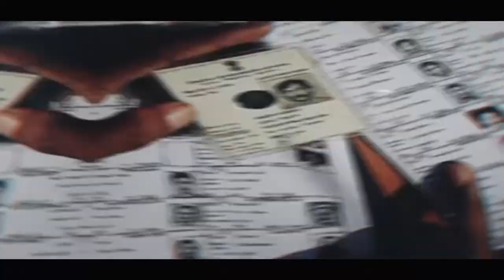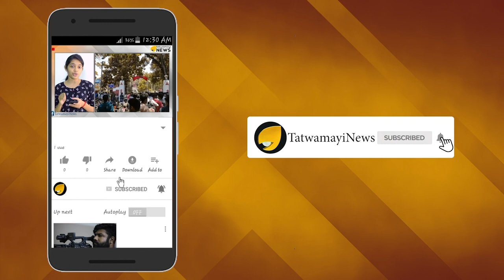വഞ്ചകരെ പിന്തുണക്കില്ല; വോട്ട് സുരേന്ദ്രനെന്ന് ഓര്‍ത്തഡോക്സ് സഭ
നിയമസഭാ ഉപതെരഞ്ഞെടുപ്പില്‍ കോന്നി മണ്ഡലത്തില്‍ മലങ്കര ഓര്‍ത്തഡോക്സ് സഭയുടെ പിന്തുണ ബിജെപിക്ക്. തെരഞ്ഞെടുപ്പില്‍ കെ. സുരേന്ദ്രനാണ് പിന്തുണയെന്ന് പിറവം പള്ളി മാനേജ്മെന്റ് കമ്മിറ്റി അറിയിച്ചു.ഇടത് വലത് പക്ഷത്തില്‍ നിന്ന് നീതി ലഭിച്ചിട്ടില്ല. സഭയെ വഞ്ചിച്ച ഇടത്- വലത് മുന്നണികള്‍ക്ക് കോന്നി ഉപതെരഞ്ഞെടുപ്പില്‍ സഭാംഗങ്ങളാരും വോട്ടു ചെയ്യില്ലെന്നും പിറവം പള്ളി മാനേജ്മെന്റ് കമ്മിറ്റി ഭാരവാഹികള്‍ വാര്‍ത്താസമ്മേളനത്തില്‍ അറിയിച്ചു.